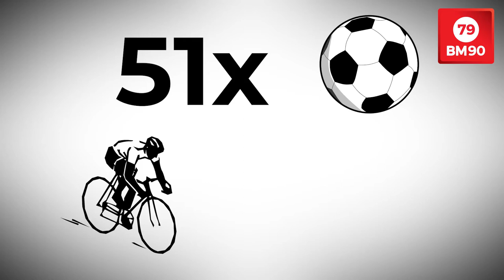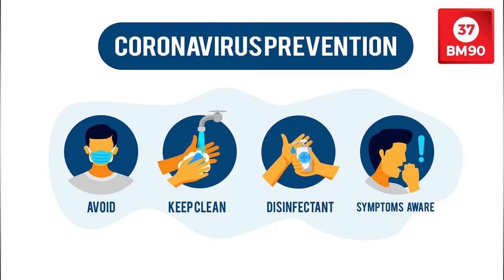BM90 #162 - Afzien voor sporthaters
Sporthaters, wees gewaarschuwd: jullie gaan een loodzware tijd tegemoet! De NOS pakt zowel op televisie, radio als online uit met maar liefst tien weken lang live topsport. 51 EK-voetbalwedstrijden, 21 etappes van de Tour de France en niet minder dan 220 uur rechtstreekse tv vanuit Tokio tijdens de Olympische Spelen.

De eerste 12 dagen van het EK voetbal, van 11 juni tot en met 11 juli, zijn er zelfs drie wedstrijden per dag, plus natuurlijk uitgebreide voor- en nabeschouwingen met presentator en twee analisten. Opvallende nieuwe namen daarbij zijn Marco van Basten, Wesley Sneijder, Kenneth Perez en Nigel de Jong. En ook goed dat vrouwen als Mandy van den Berg en Leonne Stentler serieus worden genomen als analist in dit mannenbolwerk.

Nog tijdens het EK start ook de Tour de France, van 26 juni tot en met 18 juli. Gezien de coronamaatregelen en het protocol van de Tourorganisatie moet Dione de Graaff voor De Avondetappe helaas weer in Nederland blijven. Herman van der Zandt mag wel naar Frankrijk om zijn finishprogramma te maken.

En dan de Olympische Spelen, van 23 juli tot en met 8 augustus, als het meezit. De NOS heeft een sublicentie van rechtenhouder Discovery Benelux, waardoor toch 220 uur televisie op NPO 1 en zo’n 120 uur op NPO Radio 1 mogelijk zijn. De Spelen komen dit jaar trouwens niet alleen uit Tokio, maar voor een groot gedeelte ook uit Scheveningen, waar Langs de Lijn en de dagelijkse tv-talkshow NOS Studio Tokio worden gemaakt.

Vanwege het tijdsverschil (het is in Japan zeven uur later) beginnen de live uitzendingen wel midden in de nacht en lopen ze door tot halverwege de middag. Dat is dan dus weer in het voordeel van de sporthater..